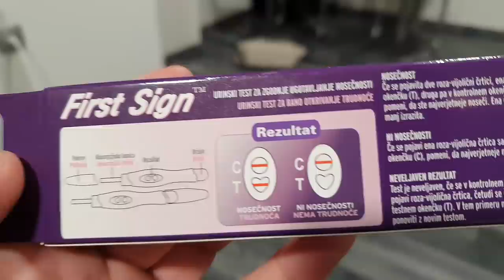SANJA JE NOSEČAAAA!!!!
Sanji je zamujala menstruacija, zato smo naredili test nosečnosti.

kristijangril
malayuika1